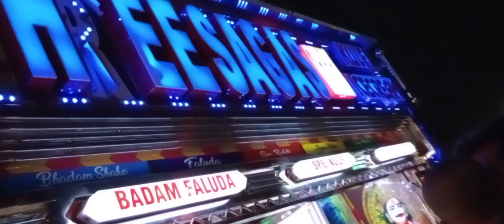🤩🛍️special shopping for special month#saravanastore#purasawalkamchennai ||shopping time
🤩special shopping for special month😘saravanastore purasawalkam chennai ||shopping time